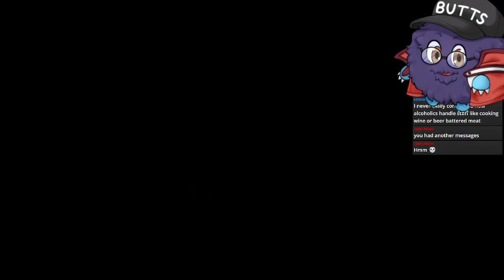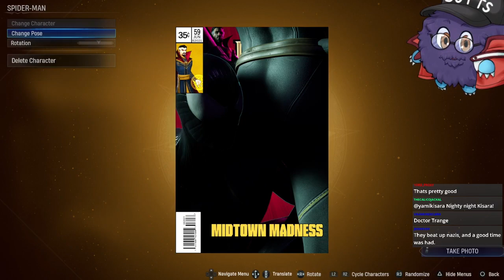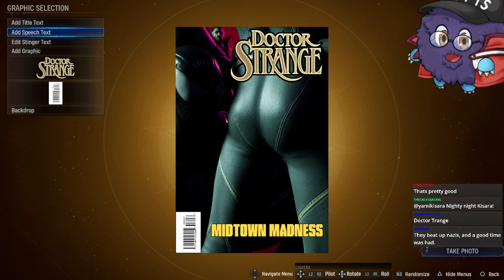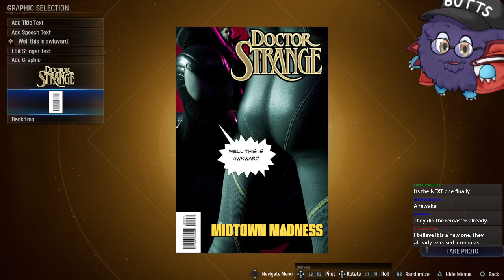LittleKuriboh vs Midnight Suns - Part 6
The sixth part of LittleKuriboh's playthrough of Marvel's Midnight Suns